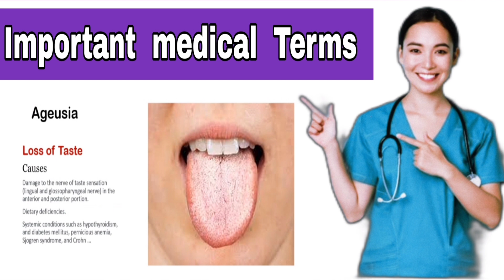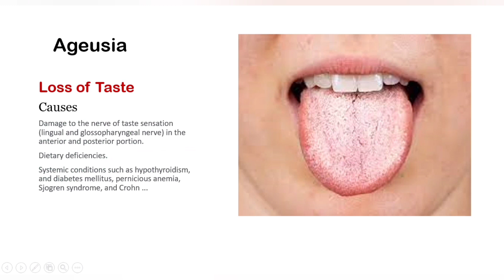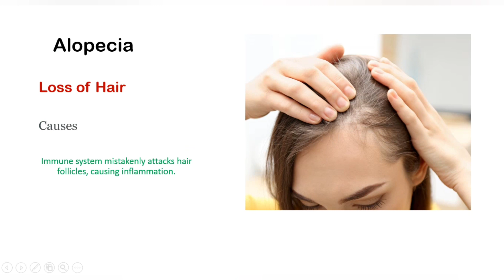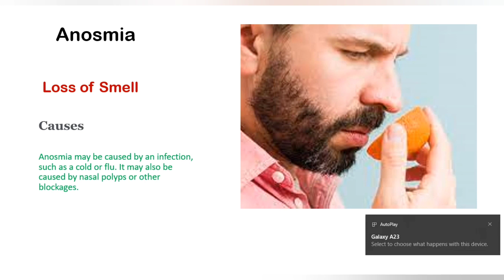Important Medical Terms used in Hospital|Thebestnurse|Must learn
In This video we will discuss  about Important  medical  terms  used by medical  professionals. These terms must be known by medical  students. These terms are clinically  most important  and must be memorized
These terms are
Alopecia
amnesia
ageusia
insomnia
and
Hypoesthesia
About  channel
The best nurse channel gives u all  Detail about nursing  education ,Nursing  admissions and nursing  jobs and scope.
Through this platform  you can get any information  regrading  nursing.